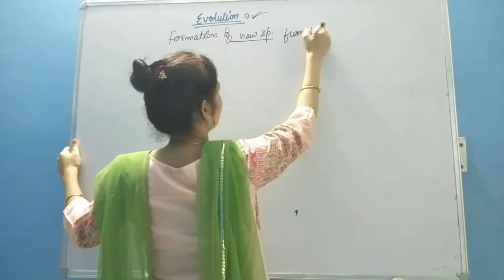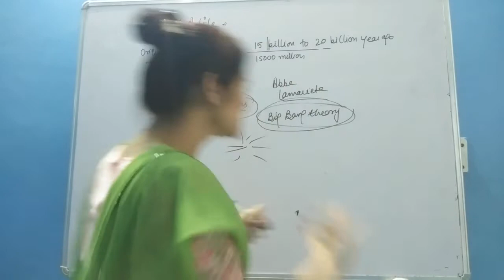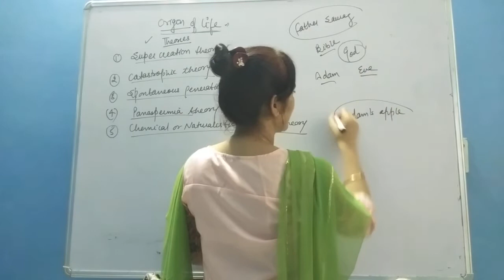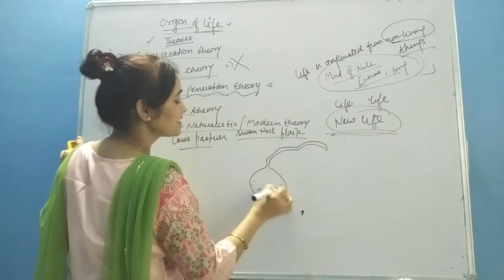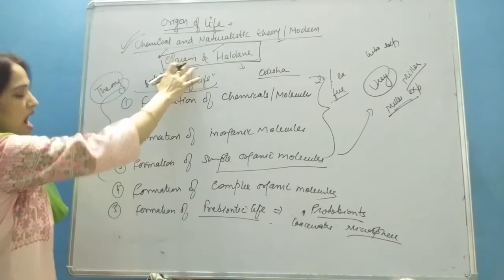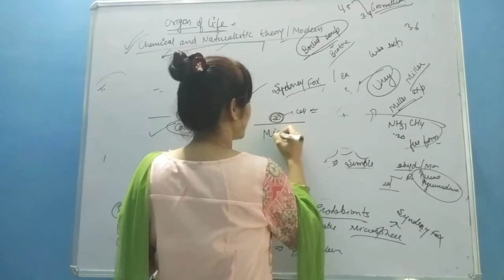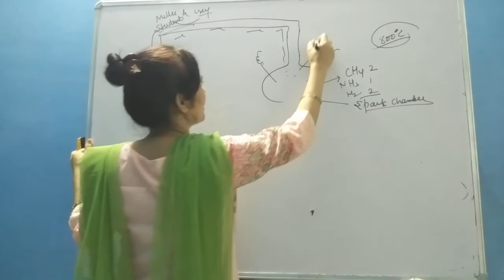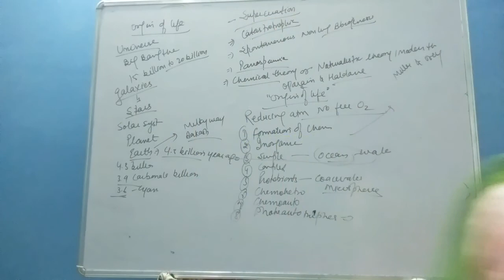Origin of Life for ntse class 10th by Rekha ma'am